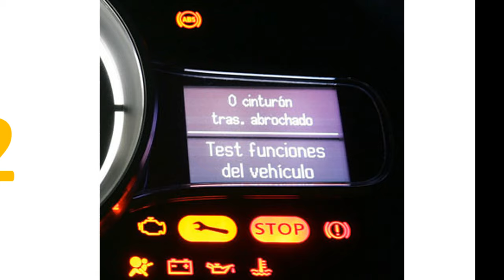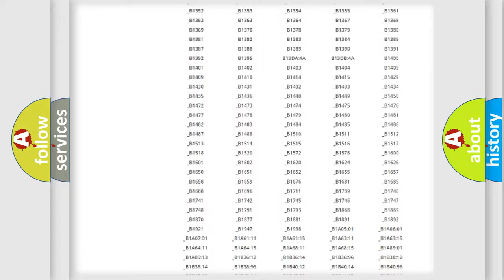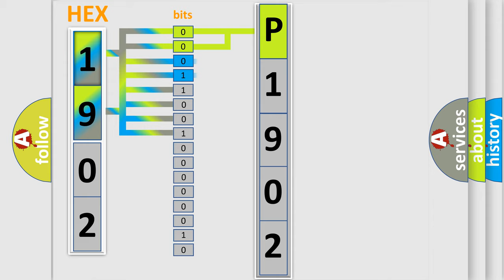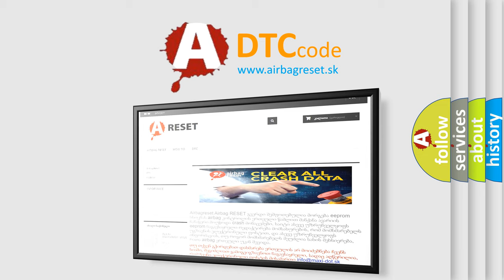DTC Mitsubishi P1902 Short Explanation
Contents:
0:21 Basic DTC analysis according to OBD2 protocol standard.
1:48 Insight into programming
2:58 A diagnostically understandable description of the Diagnostic Trouble Code
3:05 Basic error definition

Make:
Mitsubishi
Code:
P1902
Definition:
Malfunction of Engine System
Description:
The TCM receives the limp-home signal from ECM via CAN.
Cause:
 Malfunction of the engine system (ETV)